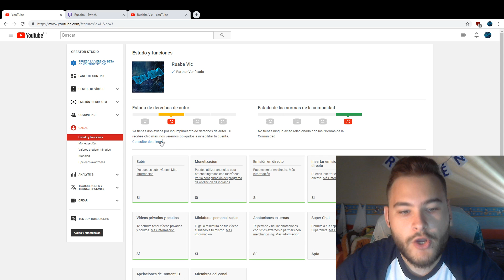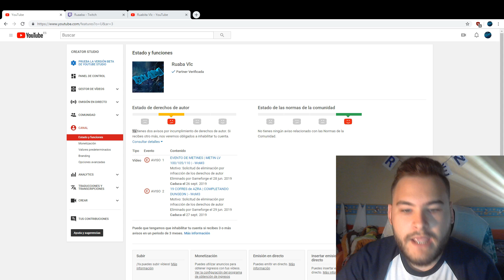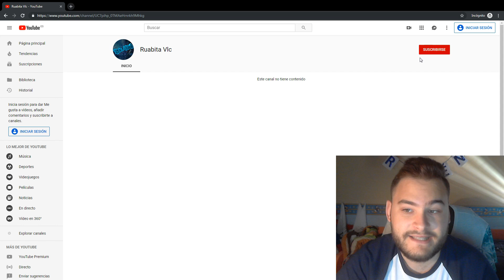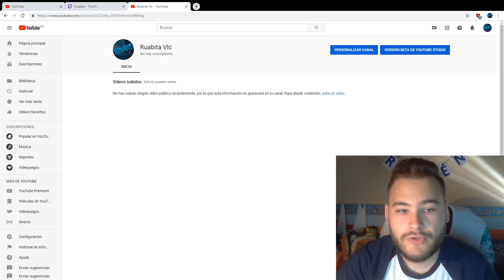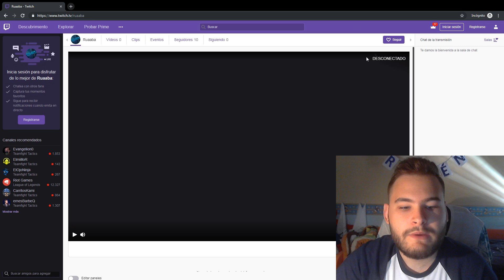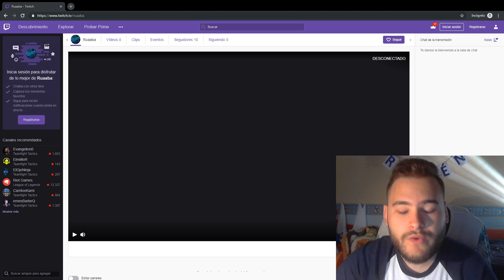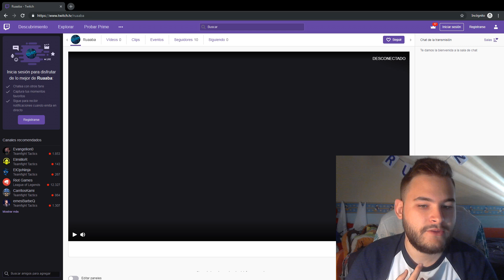ME VAN A CERRAR EL CANAL DE YOUTUBE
Código del 10% más coins en WoM3 activo: FOR-137   (Caduca el 05/08/2019) Pásate por aquí de nuevo una vez caducado el código para obtener el siguiente.